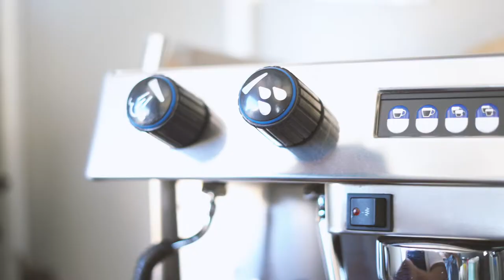EIGHT FEET COFFEE TRAILER